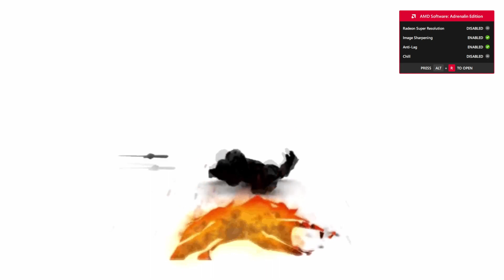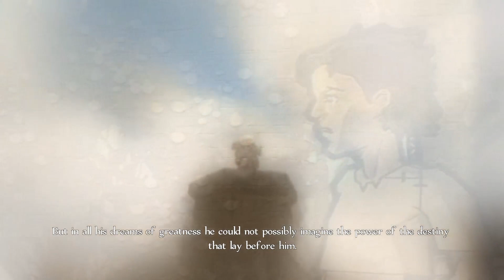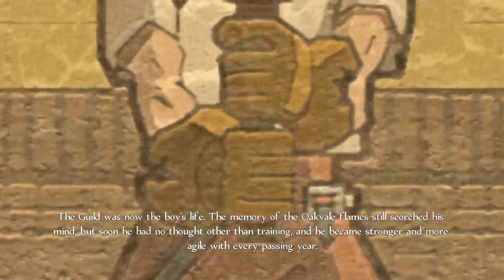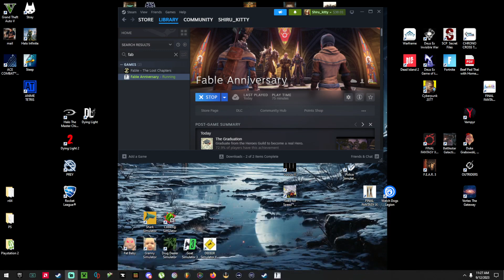How could I have forgotten this game!?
No edit game play! and thank you for ones who watched and followed.

Subscribe To this Channel and for a limited time only, YOU can click on the Subscribe button for a !!FREE!! subscription one of the best channels and to the the best kitty!